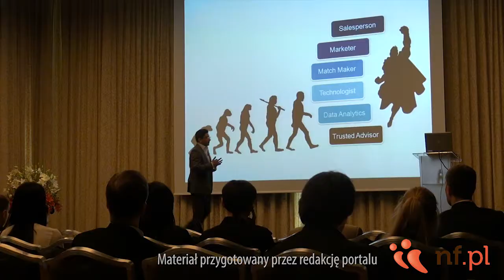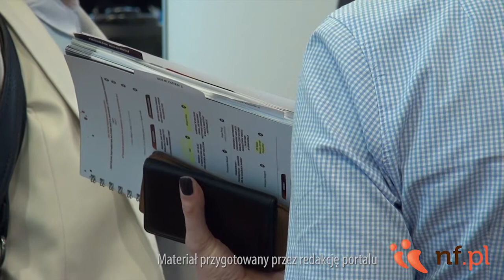Zobacz XIX Kongres Kadry oczami redakcji portalu nf.pl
Redaktorzy portalu nf.pl byli obecni na XIX Kongresie Kadry. Oto krótkie podsumowanie tego, jak zapamiętaliśmy to wydarzenie.